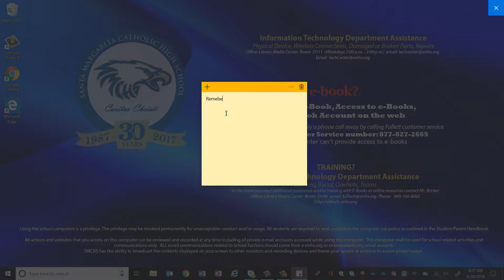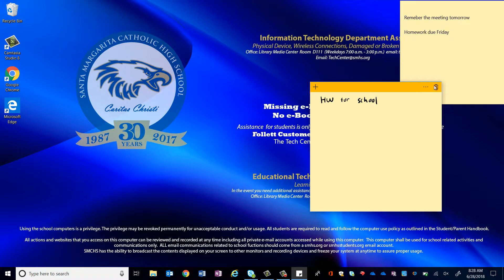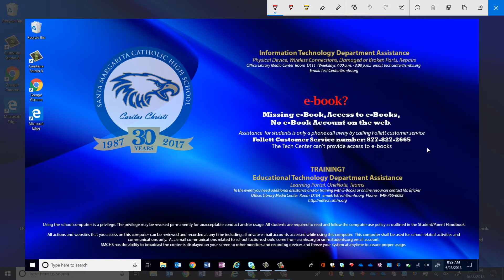How to Use Windows Ink Win10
Recorded and Edited by Josh Prentice

Produced by the SMCHS IT Department Interns for use by Santa Margarita Catholic High School